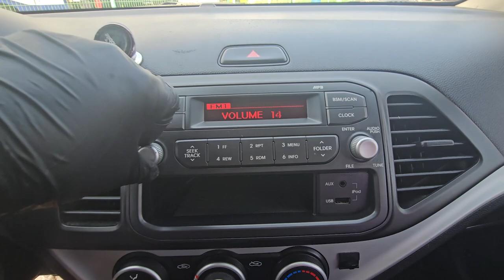영상합본 DT578876